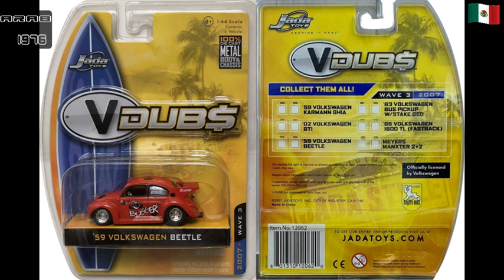Jada 1959 Volkswagen Beetle # 059 LADY BUGGER! Del 2007 Bs 1/64